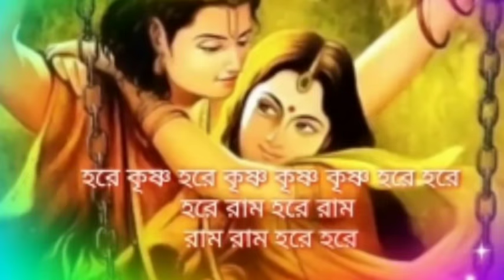আজ অগ্রহায়ণ মাসের ১ম বৃহস্পতিবার 6 PM-11 PM এর মধ্যে সরিয়ে রাখুন লবণ অর্থ বৃদ্ধি লক্ষী সৌভাগ্য